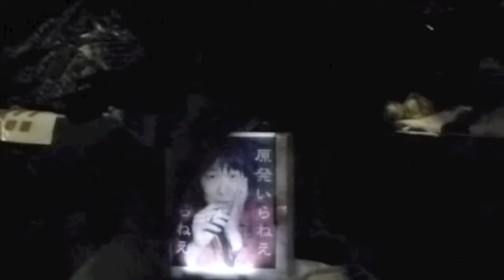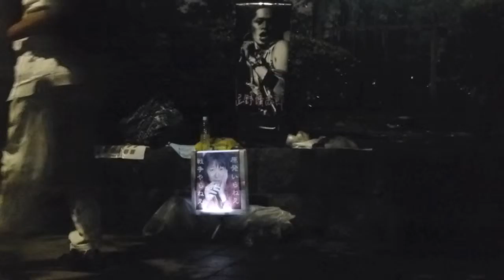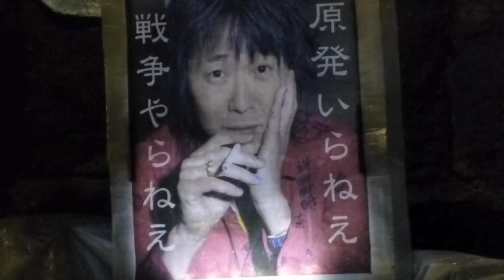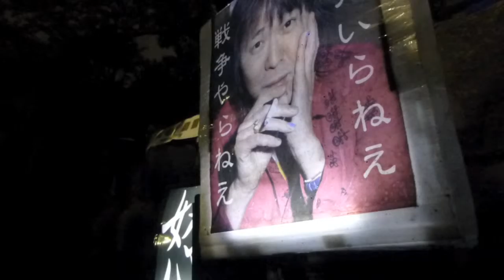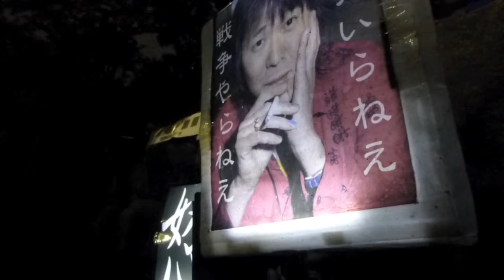反原発15.8.14・夕立やお地蔵さんもわたしもずぶぬれ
標題は、山頭火「一人一草」より

反核発電・反戦争法制抗議行動
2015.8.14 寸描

急に風がひんやりしてきたと思ったとたん、自動小銃で狙い撃ちされたような集中豪雨。大粒の弾がビシバシはじけ、えぐられた土手の土が飛散する。風で桜の大木が揺れるとこぶしのような雨のかたまりが落ちてくる。iPod、バッテリ、中間ミニアンプ、2個のスピーカ...  キヨシロウ音出しセット。石垣の上に置いてある小物類をまとめてビニールですっぽり包み、いつもバッグに入れてある超特大ゴミ袋をカットした特大ビニールシート１枚で歩道に少し離して置いてある２つのスピーカをそのまますっぽり覆って四隅をスピーカの下にたくし込む。ビニールのあちこちにできるくぼみが池になってビニールの端がずれる。そうなる前に池の底をつまんでたまった雨水を流す。

雨雲が行き過ぎるのに、20、30分くらいだったか…  キヨシロウの声は少しこもっちゃったけど、なんとか鳴らしながらやり過ごした。

オイラの肩から下、靴の中までずぶぬれ。メットをかぶってグラサンかけててぬぐいで覆面して池から出てきたカッパだ (^^)
こんなの屁のカッパ、ってな!  (^^)/

そんなわけで今回の寸描は、文字通り、ちょこっとだけ。
カメラどころじゃなかった(^^);;

翌日の土曜からヤボ用に追い回されているうちに気づけば、もう金曜じゃん!   1週遅れのアップ。

毎度代わり映えのない動画ですが、代わり映えのない敵がそこにいる限り、しつこくからむのみ。
キヨシロウも言っている。
「あきらめちゃダメよ。ひたむきにね」